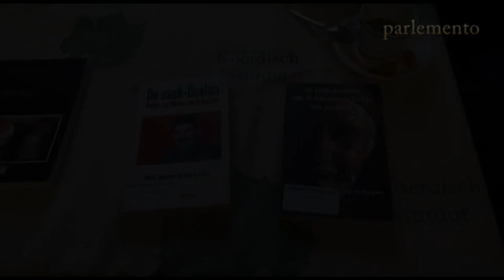The Kurds and the Syrian civil war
The Kurds and the Syrian civil war - Humanitarian crisis or political autonomy ?
Conference organized by the Kurdish Institute of Brussels and the Centre Maurits Coppieters
Hosted by the Belgian Federal Parliament
financially supported by the European Parliament